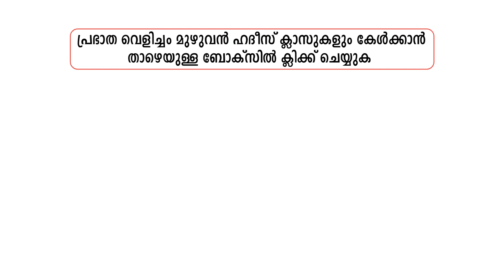പ്രഭാത വെളിച്ചം - 471, ബറാഅത്ത് രാവിൽ നബി തങ്ങൾ ചെയ്തിരുന്ന കാര്യങ്ങൾ